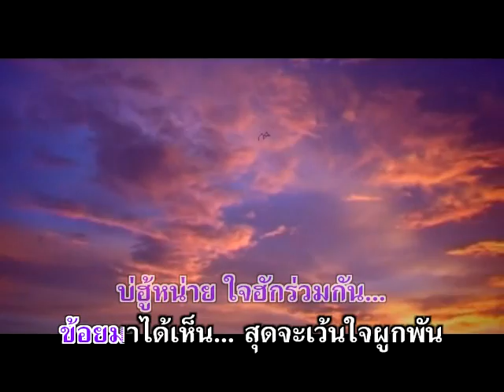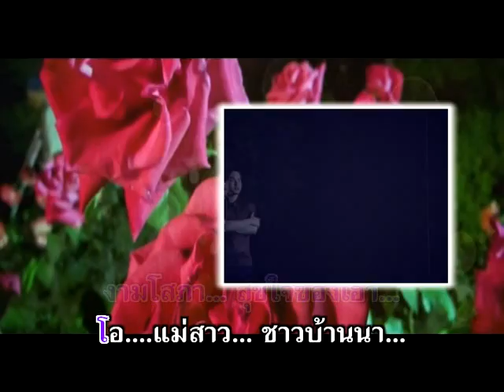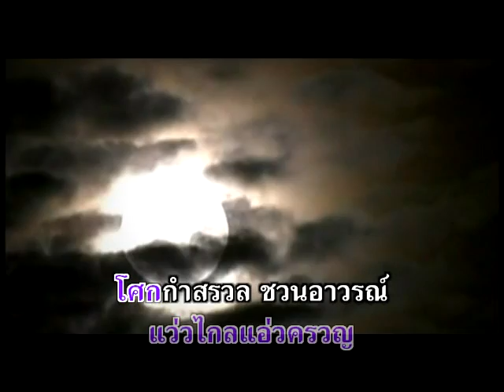เดือนคล้อยคอยสาว - ปอง ปรีดา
อัลบั้ม : สาวฝั่งโขง รหัส (AV018)
ชื่อเพลง : เดือนคล้อยคอยสาว
ศิลปิน : ปอง ปรีดา

เพลงละ 19บาท ซื้อได้ที่